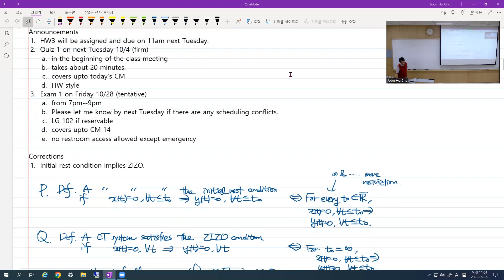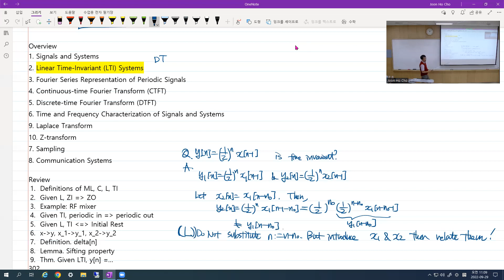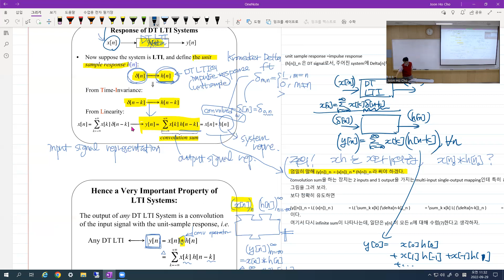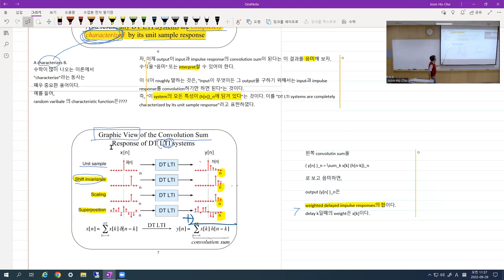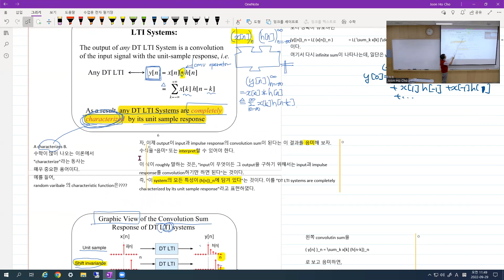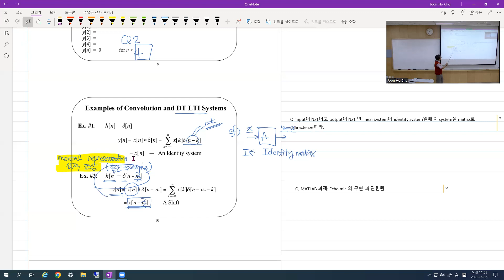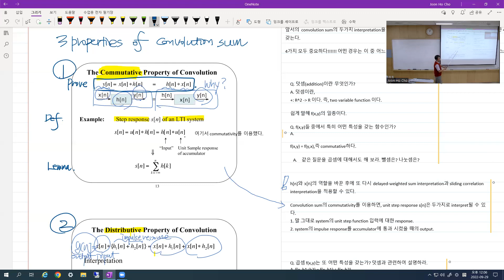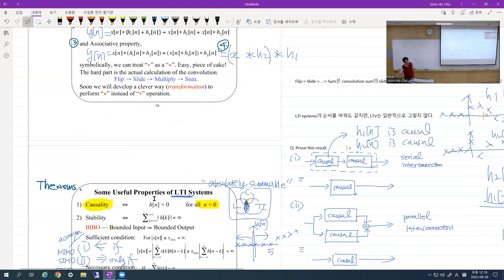08 신호 및 시스템 EECE233 (학부 22-2)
2022년 2학기 포항공과대학교 전자전기공학과 [EECE233 신호 및 시스템] 강의입니다. 강의자료는 에서 다운 받을 수 있습니다.